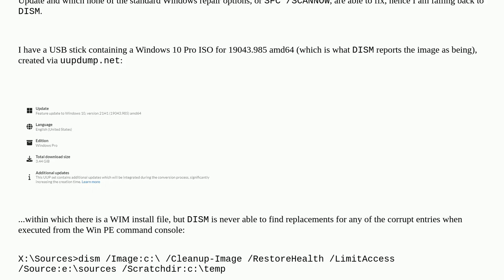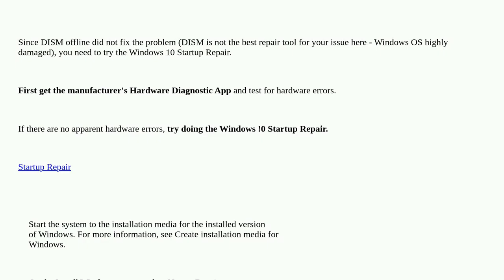Running DISM offline repair from Win PE for Windows 10.0.19043.985 (amd64)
A special thanks goes out to the community

  dism windows